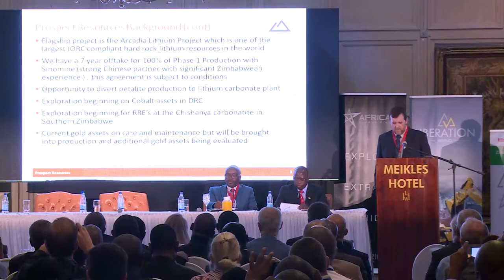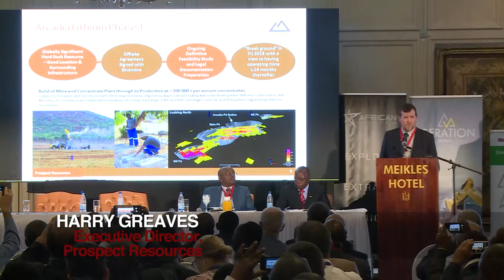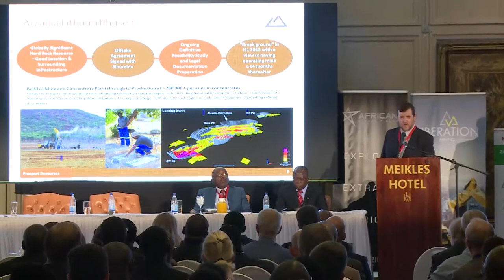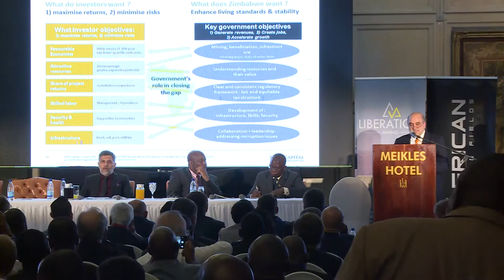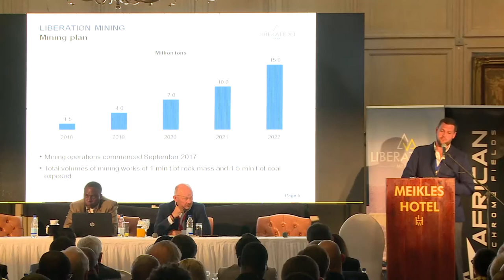Mining Report: Zimbabwe Mining Investment Conference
Mining Report hosted Zimbabwe's first annual Mining Investment Conference, in correspondence with the Chamber of  Mines.